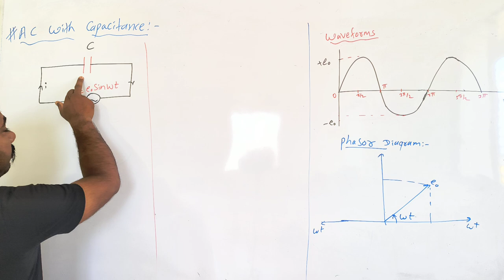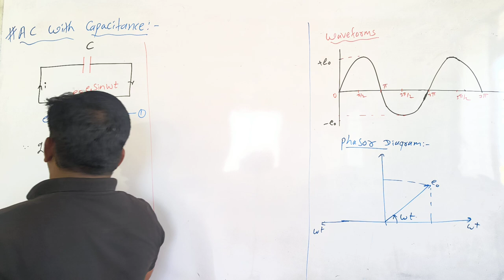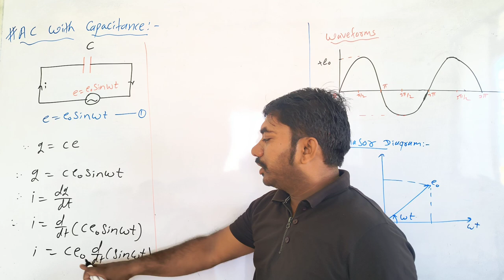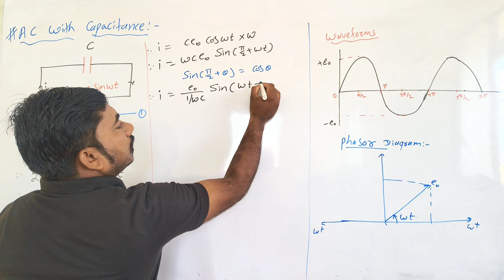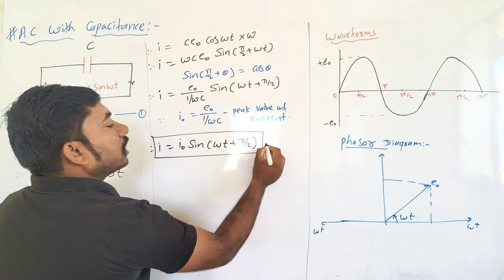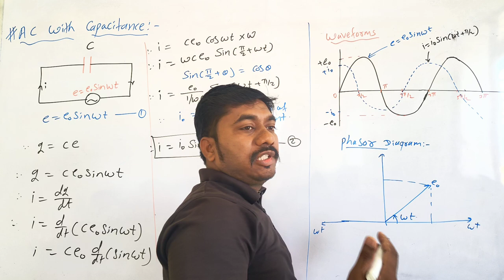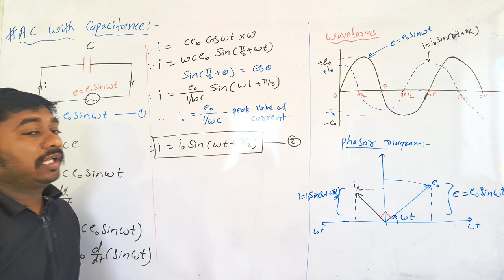AC Circuit With Capacitor|| 12th physics || by kokare sir